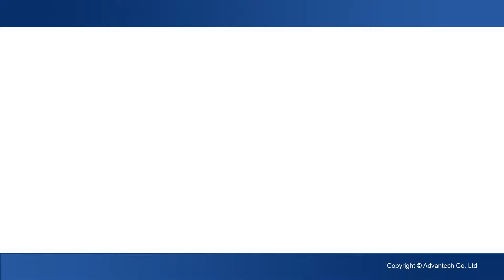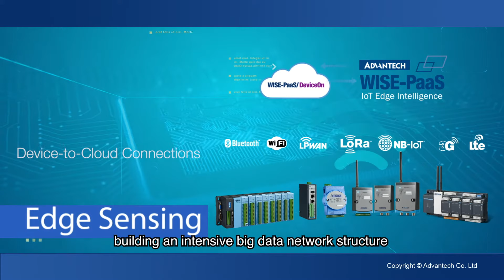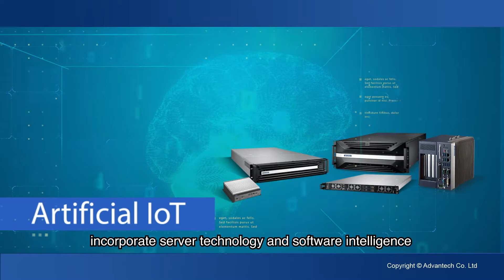Driving Innovation of Industrial IoT, Advantech (EN)